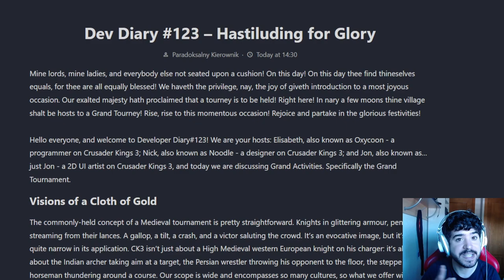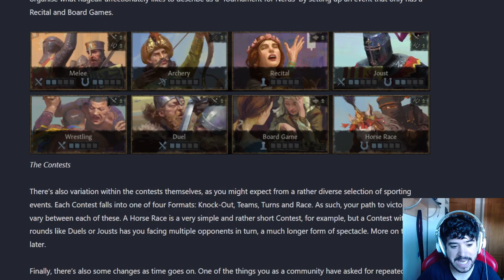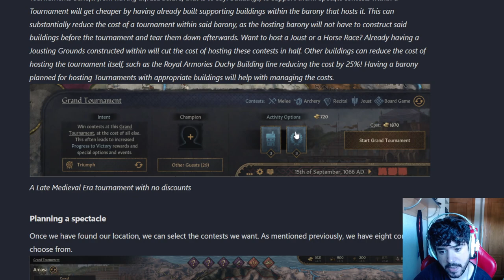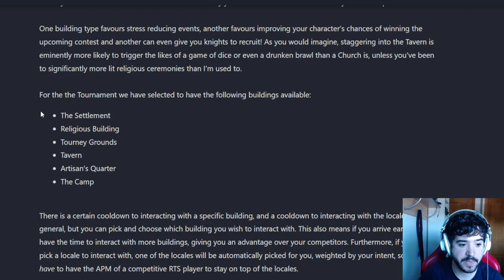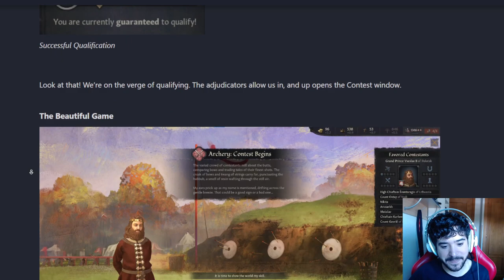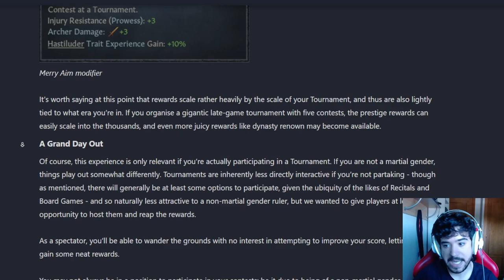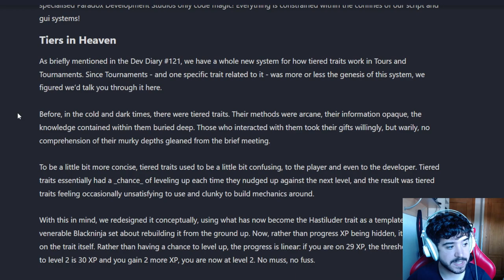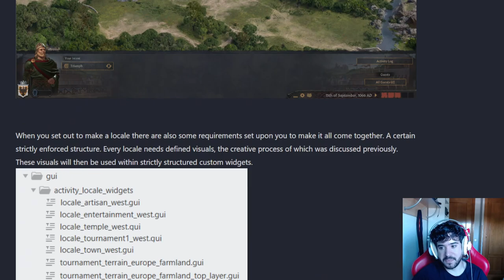ASÍ SON LOS TORNEOS en CK3 TOURS AND TOURNAMENTS